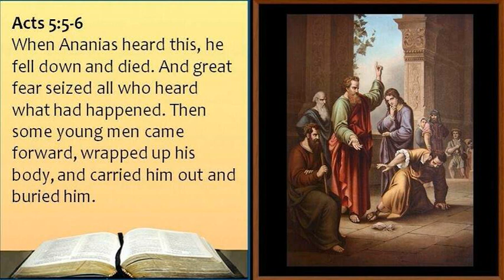Ananias - A Word given by the Voice of Zebulun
Happy Viewing!

Blessings

Michael